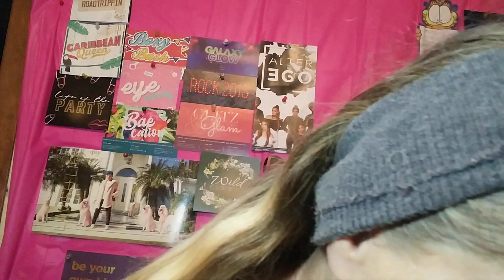Kat Von D PINK Fetish!! ❤ 😎 🐐